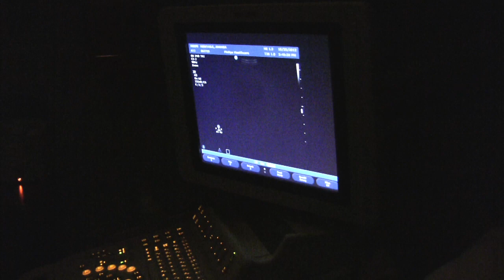The RoboBaby 21-week ultrasound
Is it a boy or a girl? Watch and see!